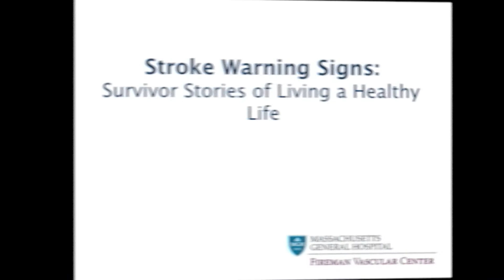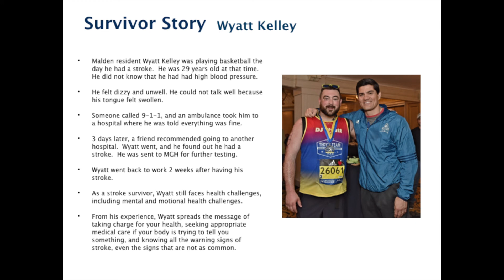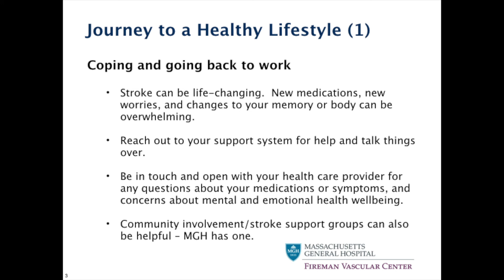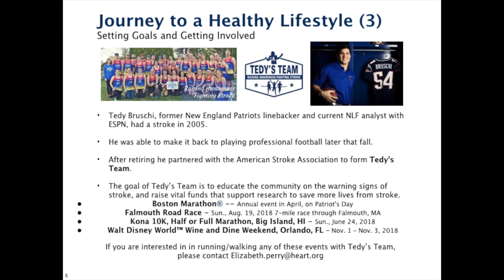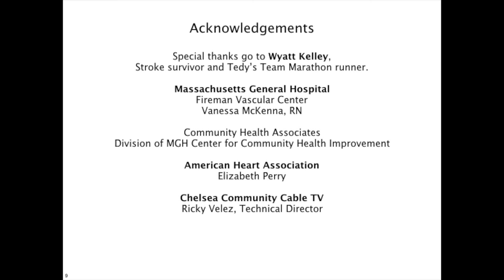Community Health Education - Stroke Warning Signs